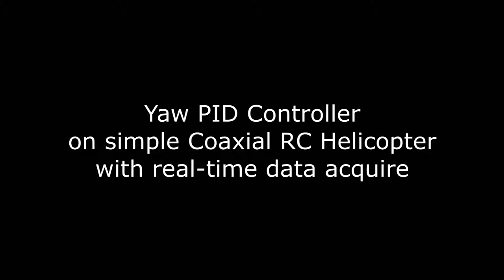Yaw PID response - Coaxial RC Helicopter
Project submitted for the degree of Mechatronics Engineering